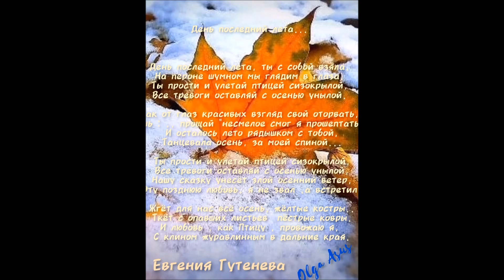"День последний лета" сл. Е. Гутенева, муз. А. Назарец, исп. - В. Толоконцев, видео - Ольга Асус.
"День последний лета"  сл. Евгения  Гутенева, муз.  Александр  Назарец, исп. - Валерий Толоконцев, видео - Ольга Асус.